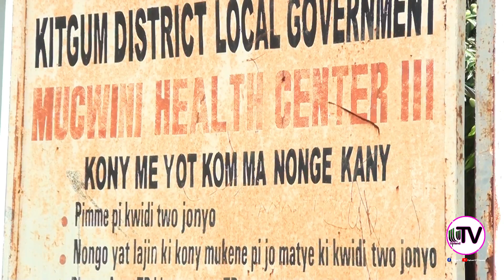Hon Dr Lillian Aber Woman Mp Kitgum District on Upland TV show.